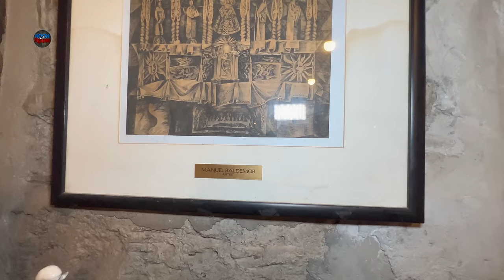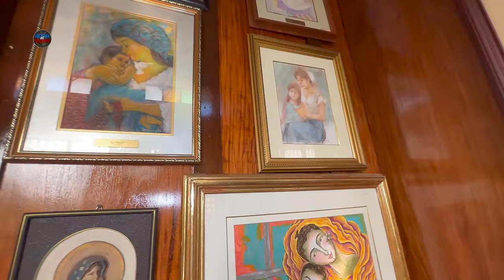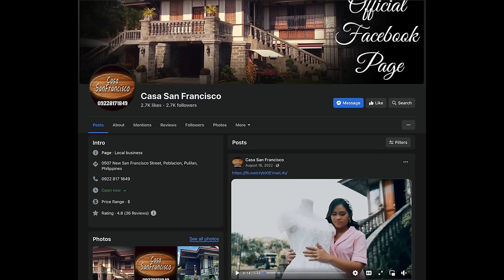RE-VISITING THE HIDDEN GEM OF PULILAN BULACAN! THE CASA SAN FRANCISCO BUILT IN 1929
Video created:
MARCH 22, 2023
CASA SAN FRANCISCO 1929